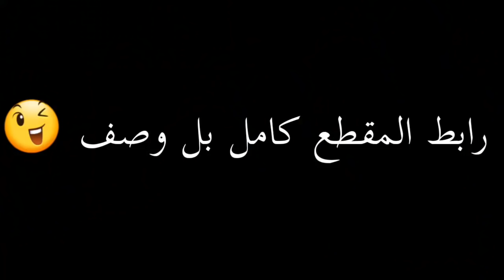من الروع مشاهد فلم Apocalyptoمترجم بالعربي HD